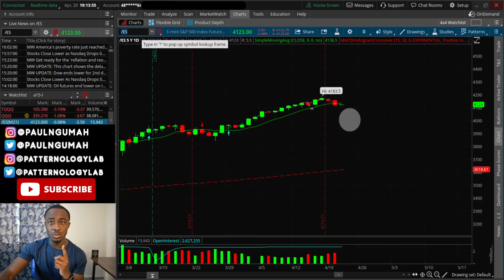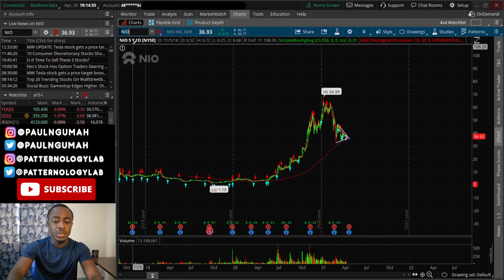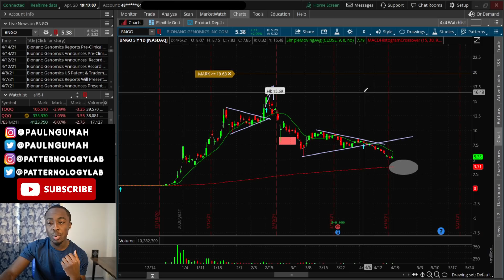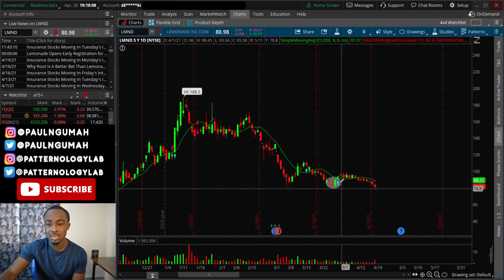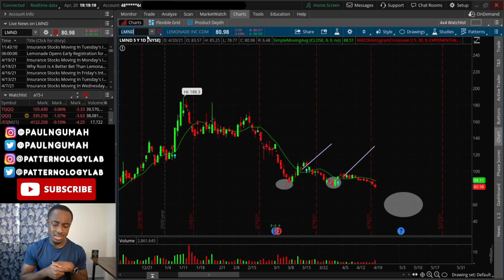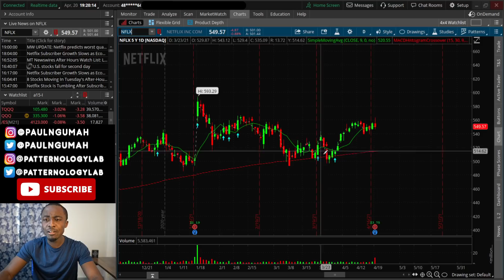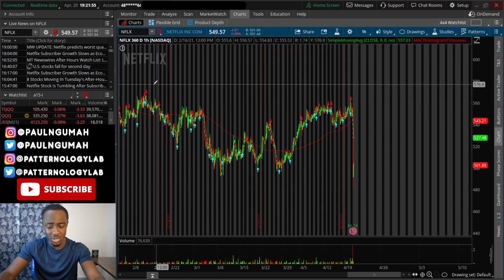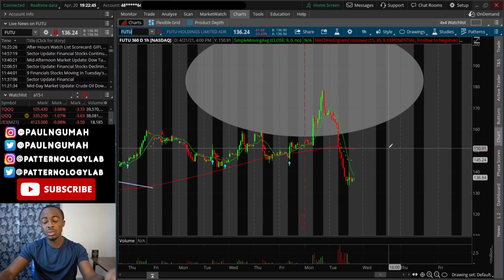THIS STOCK IS ABOUT TO GO CRAZY TOMORROW!🚀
THIS STOCK WANTS TO PAY US!!..🔥🔥🔥

Stocks in this video: BNGO DAC INTC NFLX FUTU LMND